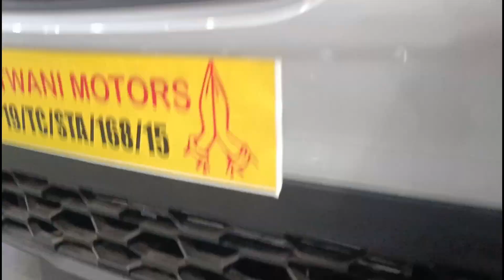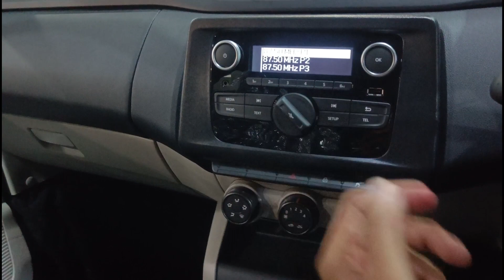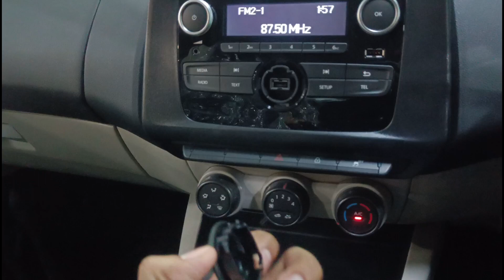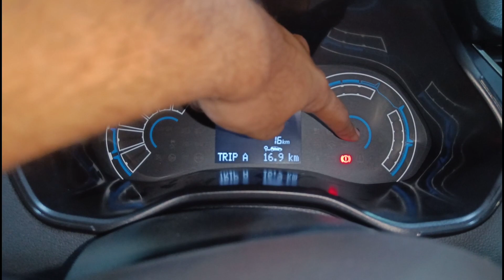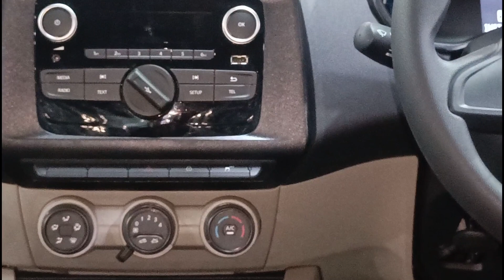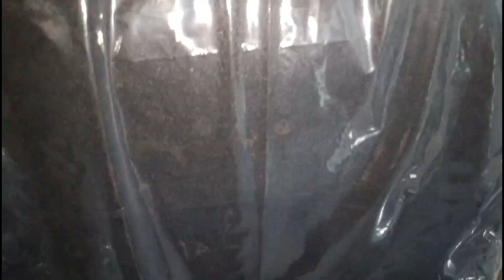6 लाख में 7 सीटर कार। Renault Triber RXL Variant Full Detailed Walkaround Review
IN THIS VIDEO YOU WILL KNOW RENAULT TRIBER ...

ABOUT ME:-
I'M GAURAV DUBEY FROM DAMOH MADHYA PRADESH AND CURRENTLY I'M STUDENT .
AND OWNING ALTO 800 (MODEL-2013)